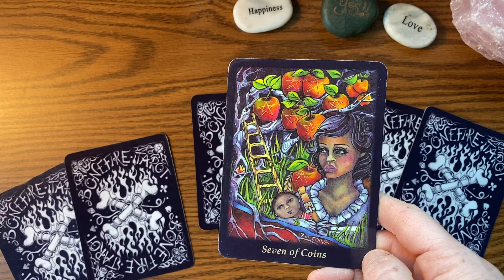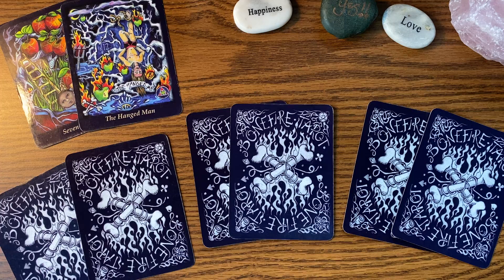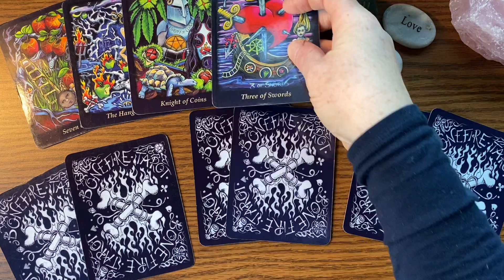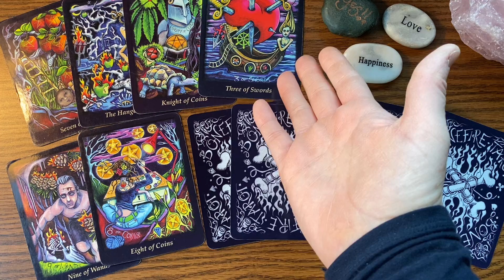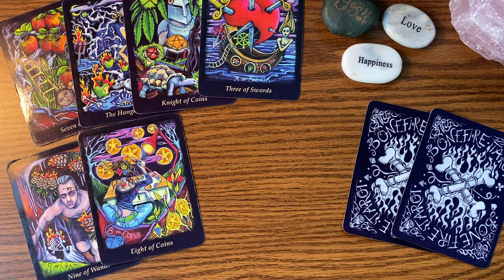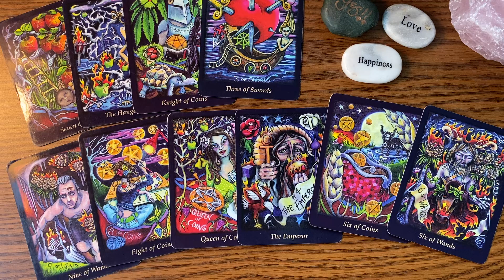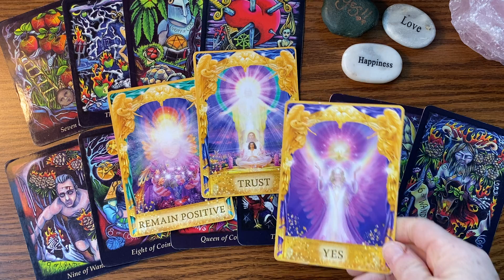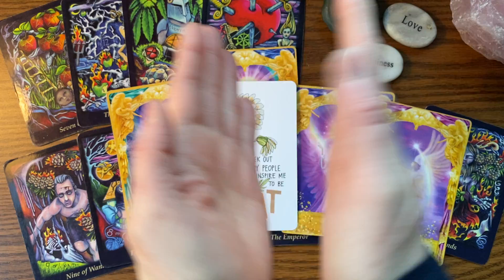Daily - Tuesday, March 2 - Allow Appreciation To Inspire You To Go The Distance!!!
Namaste, Meredith